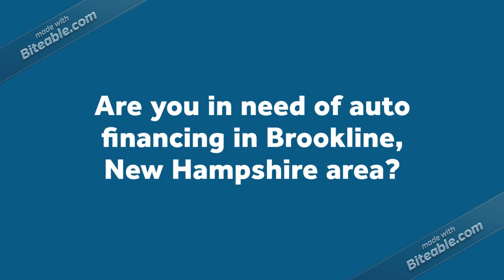Sub-Prime Auto Loans In Brookline, New Hampshire. No Money Down Car Loans In New Hampshire.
htpp://Quickcarloansnow.com